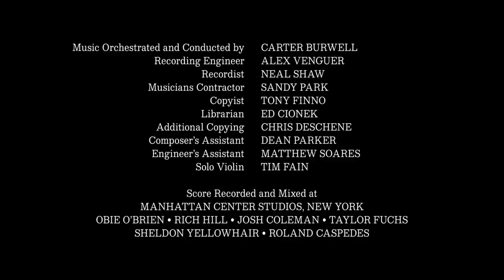Macbeth (2023) Official Trailer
The complex story of Macbeth is told brilliantly in a remake of the timeless classic.

Directed by Zach Wergeland
Edited by Cody Reuter
Produced by Courtney Dearinger

Actors
Zach Wergeland
Carsten Yeung
Cody Reuter
Mitchell Dennick
Adam Sandler